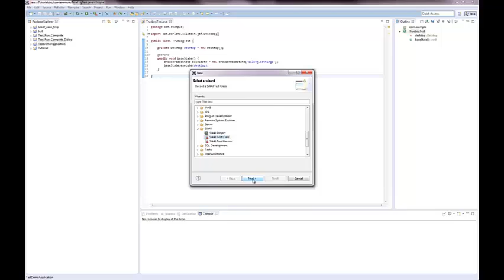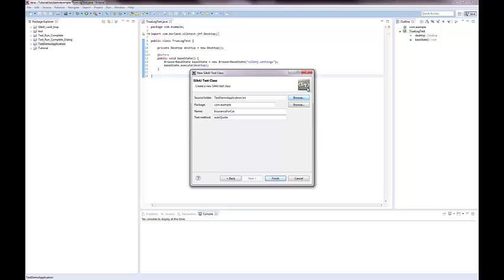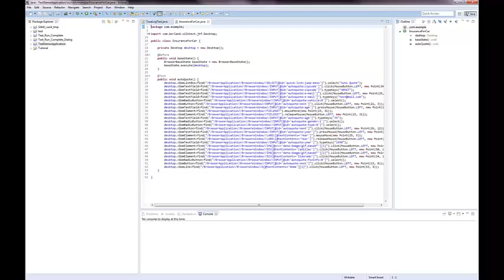Recording a test with Silk4J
This video demonstrates how to record a test with Silk4J, the Silk Test client for Java developers.